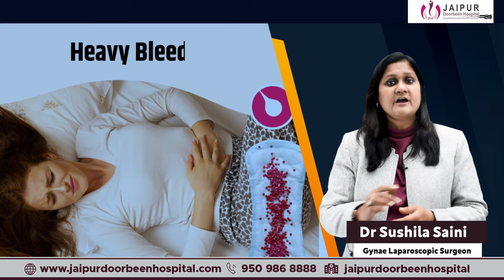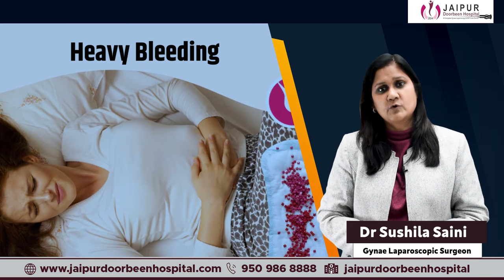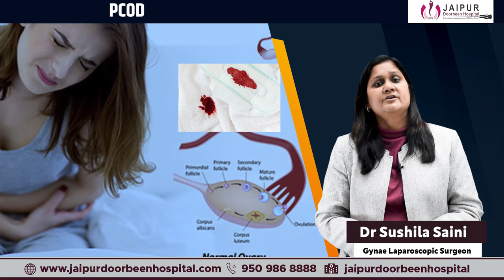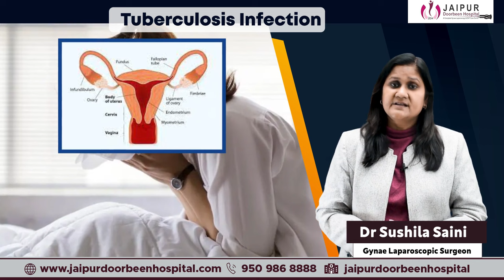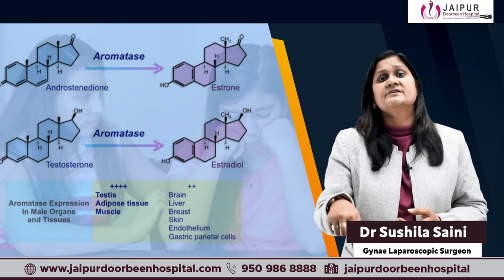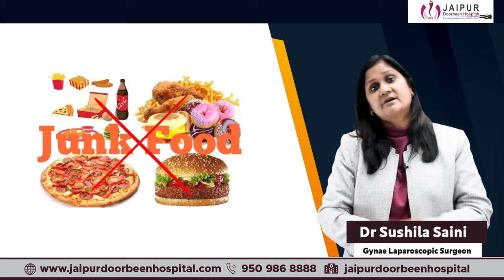मासिक धर्म देर से क्यों आते हैं? जाने देरी के कारण, इलाज और उपचार| periods Delay Causes, Treatment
क्या आपके पीरियड्स भी आते हैं देर से और आप इस बारे में चिंतित हैं? तो यह वीडियो आपके लिए है। हम आपको बताएंगे कि मासिक धर्म या पीरियड्स देर से क्यों आते हैं, इसके मुख्य कारण क्या होते हैं और उनका इलाज और उपचार क्या होता है। तो आइए, इस वीडियो में हम साथ में जानें और समय पर पीरियड्स के आने की समस्या को कैसे हल किया जा सकता है।

अधिक जानकारी के लिए हम आपसे निवेदन करेंगे की आप अपना नंबर हमारे साथ शेयर कर दिजिऐ जिससे हमारे हेल्थ केयर एक्सपर्ट्स आपको कॉल कर सके और सारी इनफार्मेशन दे सके